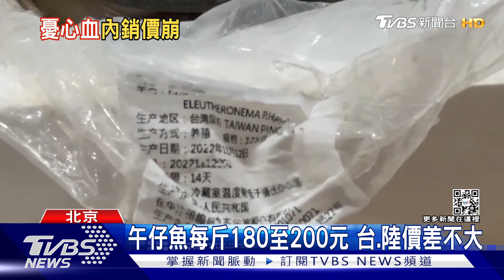台灣人自己吃! 一夜干.乾煎 午仔魚內銷僅占2成｜TVBS新聞@TVBSNEWS01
根據統計，台灣午仔魚外銷佔八成，內銷只佔了兩成左右，午仔魚一般可以乾煎、或曬成一夜干，市場價格一斤180元左右，屬於中高價位，如今，外銷不了到大陸，價格是否波動，仍在觀察中；另外受災的魷魚和秋刀魚，現在正值秋刀魚季節，前鎮漁港就出現遠洋漁船無法出口卸貨，被迫排隊靠港，捕獲的秋刀魚只能暫時冰存在冷凍貨櫃。